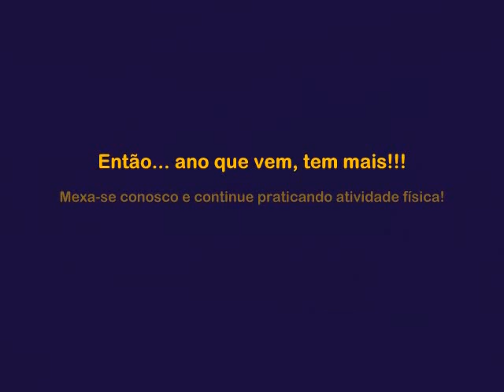Dia Mundial do Desafio na Nilcatex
O dia do desafio foi criado para sensibilizar as pessoas do mundo inteiro em relação à importância da atividade física na sua vida. E aqui na Nilcatex, também teve ação especial, com organização do SESI Blumenau e SESI Campo Grande. Os colaboradores A-DO-RA-RAM! Nossa ação foi um sucesso!!! ;)